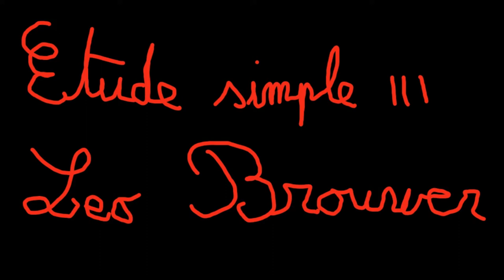Étude simple 3, Leo Brouwer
Études simples, Leo Brouwer, éditions Max Eschig
Enregistré dans le cadre du brouwerchallenge initié par Thibault Cauvin (encore un grand merci à lui pour cette initiative) ou là
Un jour, une étude de Leo Brouwer.
Un peu à l'arrache mais on s'applique :) !